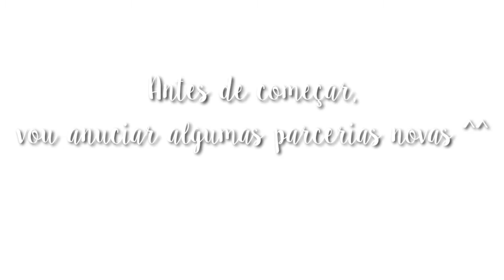A Quarentena|Ep 4|Decorando a casa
Oii pessoal
Hoje,trago o quarto  episódio da  mini-série do canal:"A Quarentena"
✅Este canal é LIVRE para todos os públicos
Apps utilizados neste vídeo
Gacha Life
Phonto
Kinemaster Diamond

🍃Sinopse
Quatro amigos tentam curar o tédio da quarentena,não podendo sair de casa,eles inventam várias brincadeiras divertidas para passar o tempo
⚠️ATENÇÃO:Essa mini-série é de minha autoria,se for se inspirar,coloque os devidos créditos!

⚠️FIQUEM EM CASA!PREVENÇÃO CONTRA O CORONAVIRUS
❤Feliz mês natalino
✅Vídeo feito,roterizado e editado por:AnaLu-Chan
Obrigada por ler até aqui
•Bom vídeo 🦋•